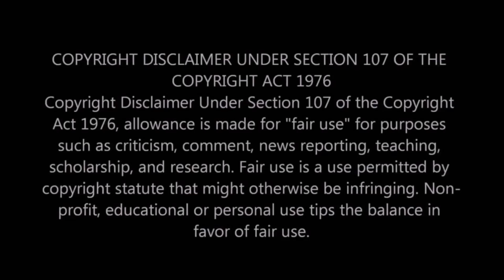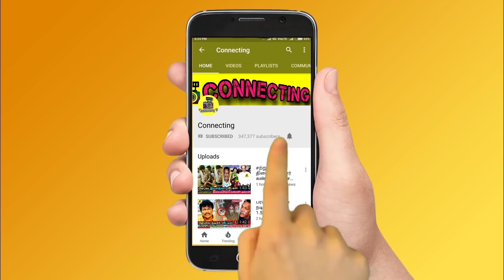Bigg Boss 3-ல் நுழையும் Vijay TV Ramar வெளியான ஆதாரங்கள் ! Bigg Boss Tamil Contestants ! Bigg Boss 3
Bigg Boss 3-ல் நுழையும் Vijay TV Ramar வெளியான ஆதாரங்கள் ! Vijay TV Popular Comedian Ramar Joins on Bigg Boss 3 Tamil ! Boss Tamil Contestants ! Bigg Boss 3 Tamil Contestants List ! Kamal Haasan ! Vijay TV Ramar on Bigg Boss 3 Tamil | Vijay TV Comedian Ramar on Bigg Boss 3 Tamil | Ennama Ramar on Bigg Boss 3 Tamil Contestants | Boss Season 3 Tamil Contestants List | Bigg Boss 3 Tamil Contestants List | Vijay TV Latest News | Thalapathy Vijay ! Thala Ajith ! Thalapathy 63 ! Rajinikanth ! Nerkonda Paarvai Update ! Thala 59 ! Thalapathy 63 ! Vijay 63 ! Tamilnadu Politicial Alliances ! Latest Tamil Cinema News

The much-awaited reality show Bigg Boss 3 is all set to feature soon and talks are Super Singer Poovaiyar is the First Contestant on Kamal Haasan's Bigg Boss Season 3

Vijay TV Ramar Veedu Show Popular Comedian Vijay TV Ramar on Bigg Boss 3 Tamil - Bigg Boss season 3 Full Contestants List in Tamil & Bigg Boss Tamil Contestants List

Big Breaking - Bigg Boss Season 3 Tamil Contestants List Out - Vijay TV Ramar on Bigg Boss season 3 Tamil & Bigg Boss Tamil

FULL LIST : BIG BOSS 3 Contestants | Kamal Haasan, Vijay Tv

Vijay TV Fame Famous Comedian Ramar will be the Contestants of Bigg Boss Tamil & Bigg Boss 3 Tamil

Vijay TV Show Ramar Veedu Anchor Popular Comedian Ramar will Participate on Bigg Boss Tamil & Boss 3 Tamil

Famous Tamil Actress on Bigg Boss Tamil & Boss 3 Tamil Contestant

Bigg Boss season 3 Tamil Contestants List Details

Bigg Boss 3 Tamil Contestants List Details

Ennama Ramar will be the Contestants of Bigg Boss Tamil & Bigg Boss 3 Tamil

Vijay TV Comedian Ramar will be the Contestants of Bigg Boss Tamil & Bigg Boss 3 Tamil

Ramar Veedu Show Popular Comedian Ramar Confirm's His Entry and Revealed Vijay TV Comedian Ramar will be the Contestants of Bigg Boss Tamil & Bigg Boss 3 Tamil

Big Boss 3 Full Contestants List Details and According to Source Vijay TV Kalakkapovadhu Yaaru Ramar Joins on Bigg Boss 3 Tamil

Famous Tamil Actress Rejects Kamal Haasan Bigg Boss 3 Tamil Show

Famous Tamil Actors Rejects and Denise Rumors about the Contestants on Bigg Boss 3 Tamil Show starts on June 2019

இந்நிலையில் தற்போது பிக்பாஸ் 3-வது நிகழ்ச்சியில் கலந்து கொள்ளும் முதல் போட்டியாளர் பற்றிய அறிவிப்பு சற்றுமுன் வெளியாகி நிகழ்ச்சியின் மீதான சுவாரஸ்யத்தை அதிகரித்துள்ளது.

பிக்பாஸ் 3 போட்டியாளர்களின் தேர்வு தொடங்கியாச்சு! முதல் போட்டியாளரே இவங்க தான்!